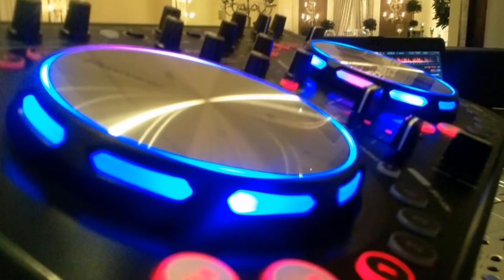Lakisdj Gamos Partys-Events Ioannina tel.6973677616